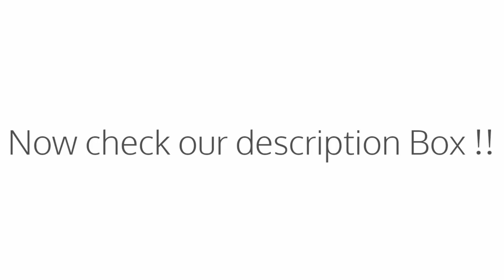Dont do it. Just dont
Dont worry. Its not Rick Asltey's Never Gonna Give up